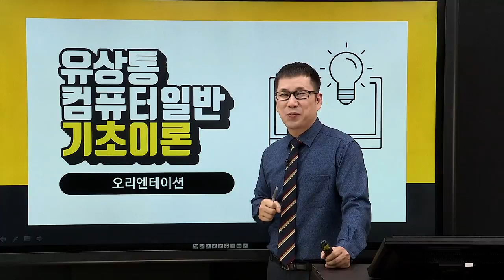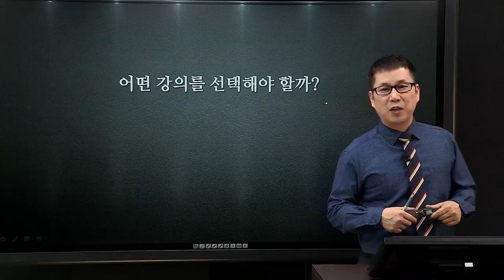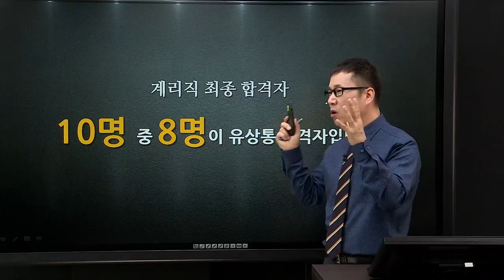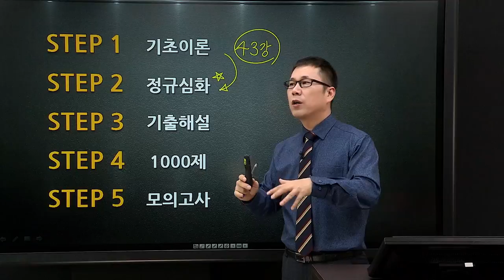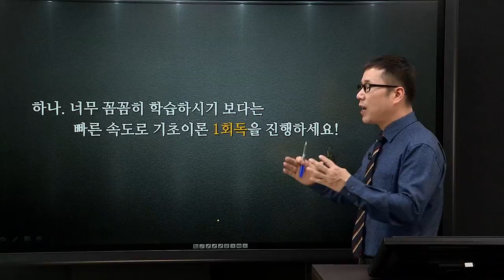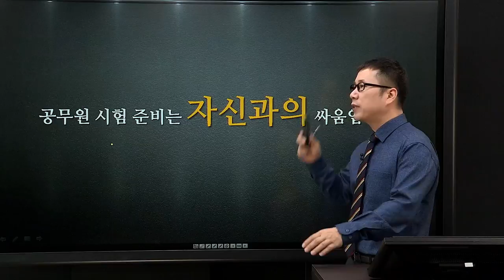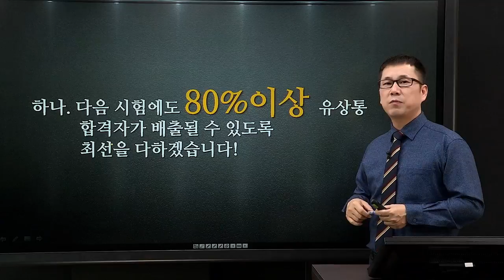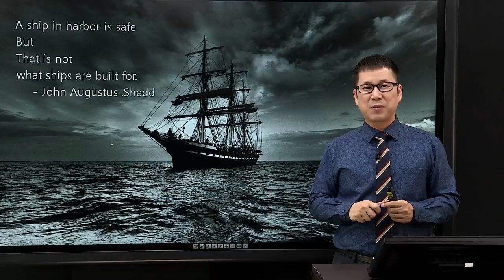[유상통] 컴퓨터일반 기초이론 오리엔테이션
✔ 유상통 컴퓨터일반 기초이론 OT

유수쌤의 전체 커리큘럼 가이드와 함께 효율적으로 학습할 수 있는 방법을 안내하는 OT입니다.
공부를 시작하는 단계이니만큼 합격을 위한 마음가짐부터 자세히 알려주시는 유수쌤과 함께 계리직 합격을 시작해 보세요!

1. 유상통 소개 01:51

2, 유상통 전체 커리큘럼 안내 12:06
└기초이론→정규심화→기출해설→1000제→모의고사

3. 효율적인 학습 방법 안내 21:06
└빠른 속도로 기초이론 1회독을 진행하세요!
└하루 2강씩 기초이론 강의를 수강하세요!
└1회독 때 교재에 수록된 문제를 풀지 마세요!
└강의 수강 후 복습에 너무 많은 시간을 할애하지 마세요!

4. 합격을 위한 조언 27:02
└강의/교재 선택에 신중하세요!
└공무원 시험 준비는 자신과의 싸움입니다!
└경쟁률은 아무 의미 없습니다!
└전체적인 계획과 세부계획을 세우고 점검하면서 진행하세요!

5. 유수쌤 다짐 및 약속 32:39

여러분의 합격까지 유수쌤이 늘 함께 하겠습니다!